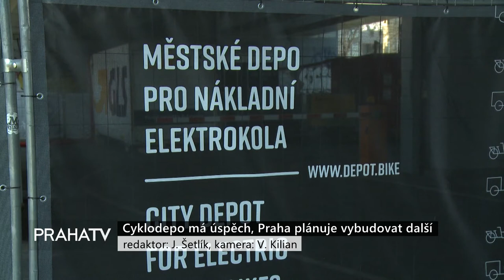Cyklodepo má úspěch. Praha plánuje vybudovat další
V listopadu loňského roku bylo na pražské Florenci otevřeno první městské cyklodepo, určené pro rozvoz zásilek po centru města na nákladních elektrokolech. Za necelého půl roku fungování, doručili kurýři již více než 30 tisíc zásilek a najezdili přes 13 tisíc kilometrů. Praha tak po úspěšném pilotním projektu připravuje další cyklodepo na Smíchově.